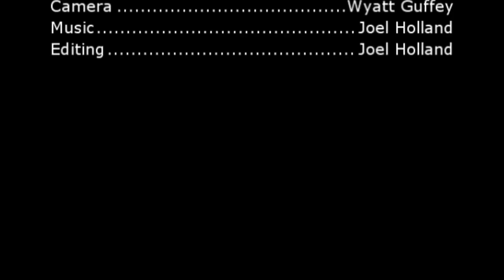BRCP Student project 2013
This is a student project by a group of students in 2013.  Jacob Chelsea and Joel (who produced and edited) this film are the students who made this film possible